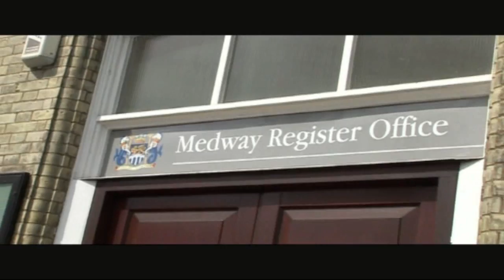Kalvinder & Mandeep Wedding Day Trailer 2